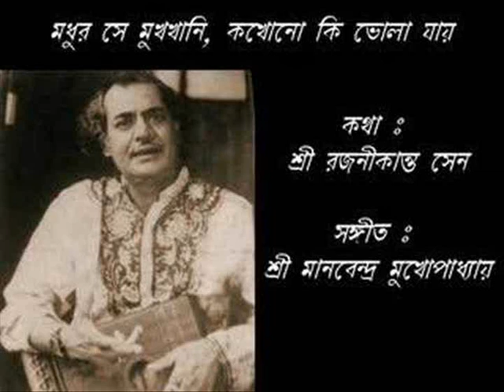Tumi Phiraye Diechho Bale, Manabendra Mukherjee.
Purano Bangla Gaan, Adhunik Bangla Gaan, Bangla Gan, Adhunik Gan, Kabyo Geeti, Modern Bengali Song, Bengali Film Song, Manabendra Mukherjee